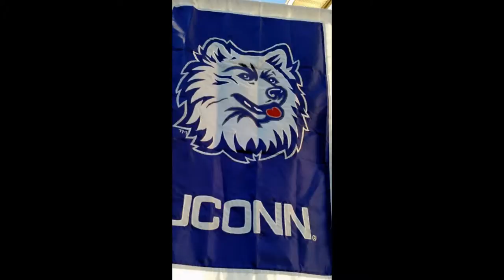Around Our Neck of the Woods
Just a few photos from around our house. Nice woodsy area.  Home on the hill.